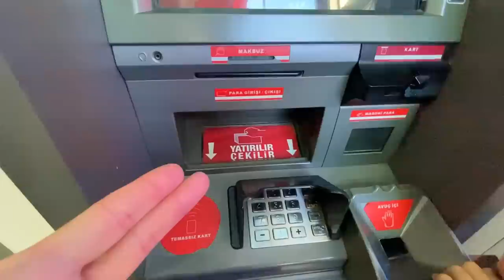МЫ УЕЗЖАЕМ. КАК ИЗМЕНИЛАСЬ Турция за 4 месяца нашей жизни. ПЛЮСЫ И МИНУСЫ жизни в Турции.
В этом выпуске поговорим о том как изменилась Турция за 4 месяца нашей жизни в этой стране.

По Турции
По Сочи
По Крыму
По Анапе
По Геленджику